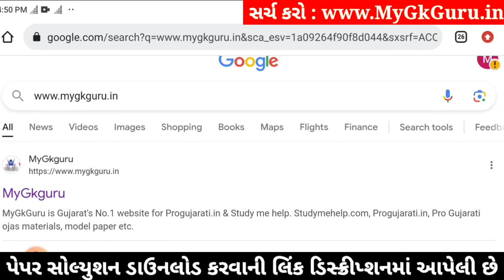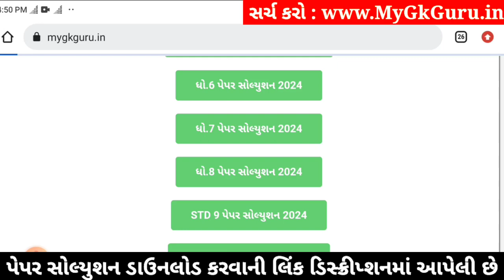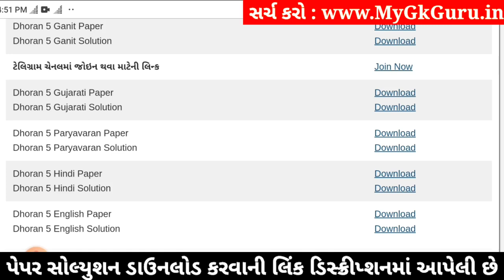std 5 hindi paper solution 2024, std 5 hindi paper solution 8/4/2024, dhoran 5 hindi paper 8/4/2024,